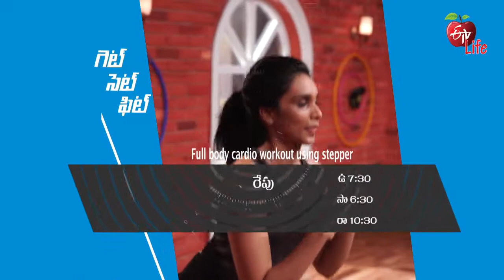Get Set Fit | గెట్ సెట్ ఫిట్ | General Promo | 9:30 AM | 30th June 2021| ETV Life